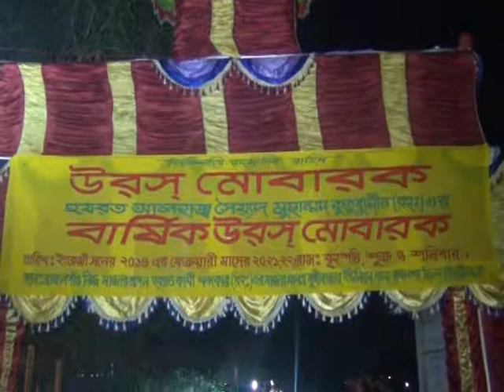সৈয়দ মুহাম্মদ কুতুব উদ্দীন (রহ.)-এর বার্ষিক উরস্‌ মোবারক সম্পন্ন